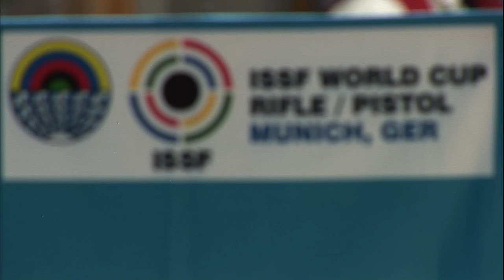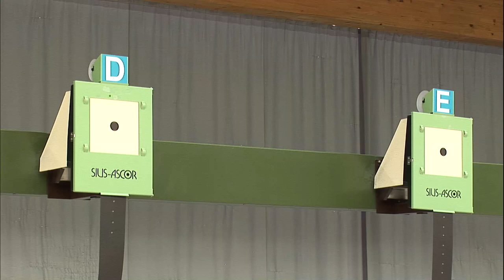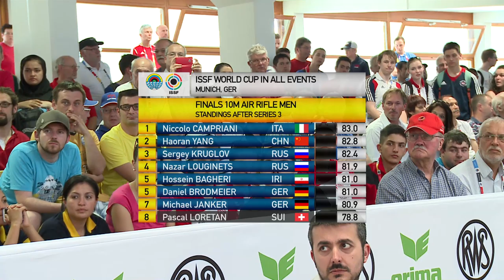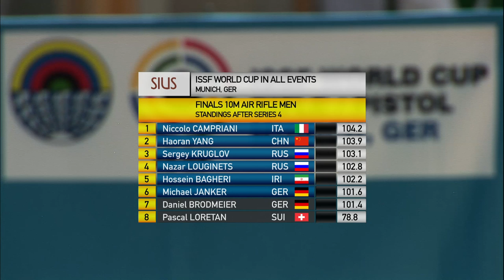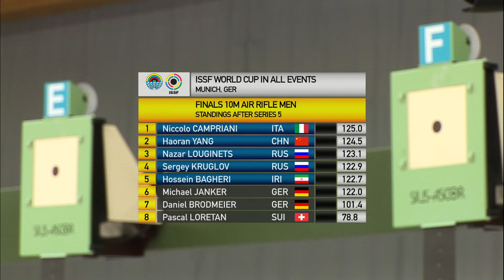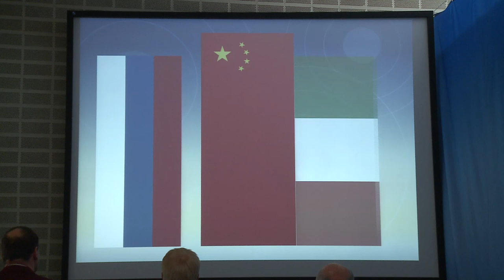10m Air Rifle Men Final - ISSF World Cup in all events 2014, Munich (GER)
Final - The 18-year old shooter from China turned out to be unbeatable in Munich, today. With a new Final World Record Junior he won the 10m Air Rifle Men final, and walks toward the next Youth Olympic Games as the favorite.